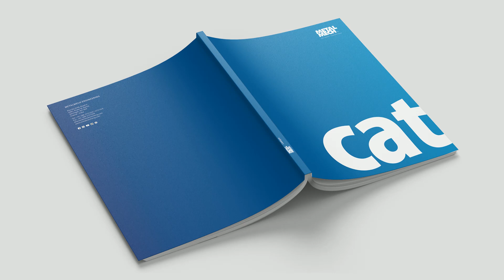We design brochures that leave an impact | Brochure Design | Admiracle Advertising Agency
We design brochures that leave an impact.